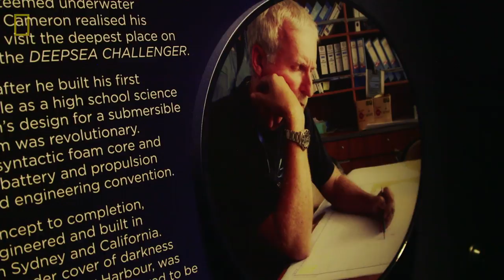James Cameron on storytelling and ocean health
At the Challenging the Deep press conference at the Australian National Maritime Museum in May 2018 deep-sea explorer and filmmaker James Cameron discussed how he never does an expedition without making a film about it - to tell the tale so it can inform others. James also discusses ocean health and particularly the build up up plastic in the seas. He encourages us to be better stewards of our plant and ocean.

The immersive exhibition James Cameron - Challenging the Deep is on at the National Maritime Museum in Darling Harbour Sydney until 31 January 2019.

Video courtesy of National Geographic